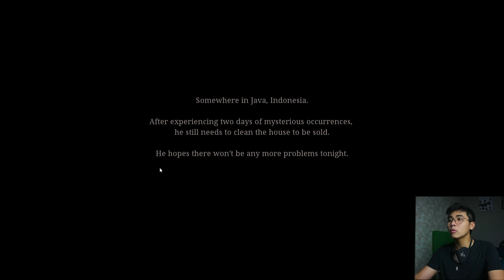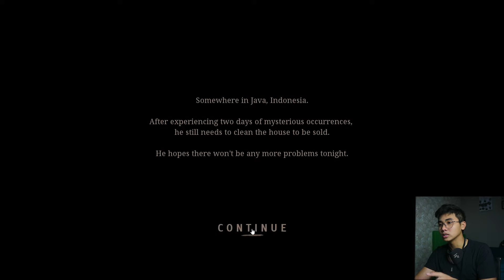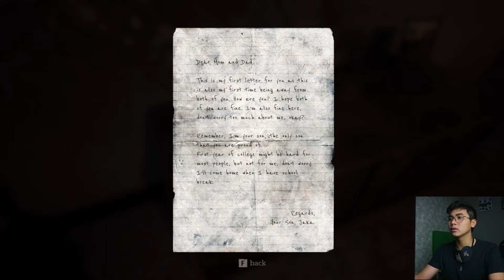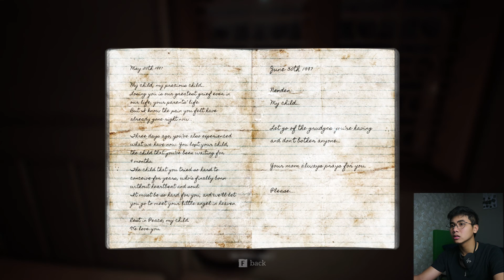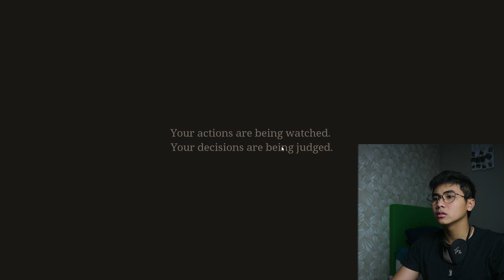GAME HORROR PALING CREEPY SIH INI! RAHASIA YANG TERPENDAM DI GAME PAMALI! | PAMALI GAMES DEMO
Request Game Horror Di kolom komentar terima kasih.

you enjoy the video, gua kelvan hendrata peace out!